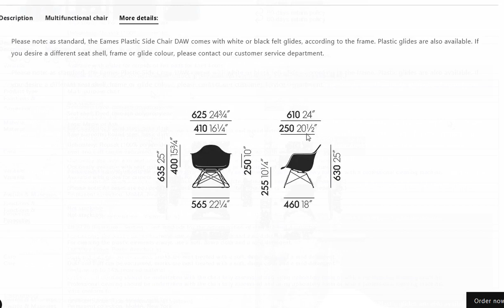Perfect Shopify product page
55% of people spend less than 15 seconds on any given website, so once someone arrives on your product page, you’ve only got a short amount of time to spark their interest.